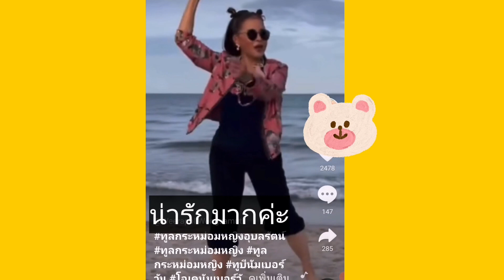องค์​หญิงปอกทุเรียนเองส่วนทูลกระหม่อมหญิงแดนซ์​ค่ะน่ารักมากเพค่ะ😍🙏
#​องค์​หญิง​ปอกทุเรียนทูลกระหม่อมหญิงแดนซ์​ค่ะ​